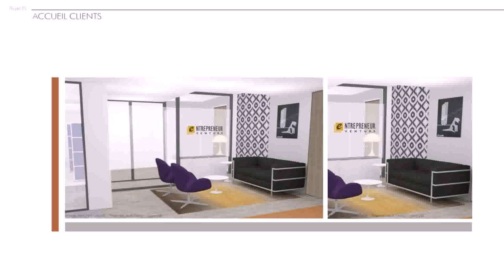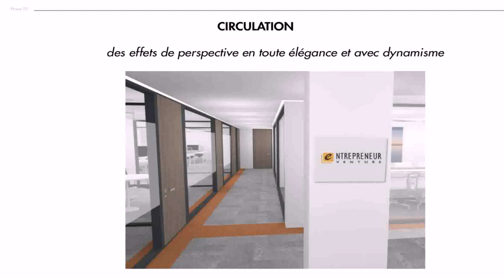Interior Design Firms Paris